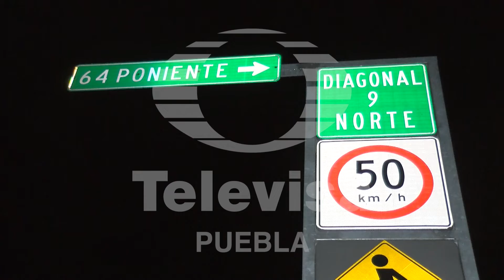Historias de la madrugada 02 de octubre de 2017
El volcán Popocatépetl mantuvo actividad fumarólica durante el transcurso de la noche